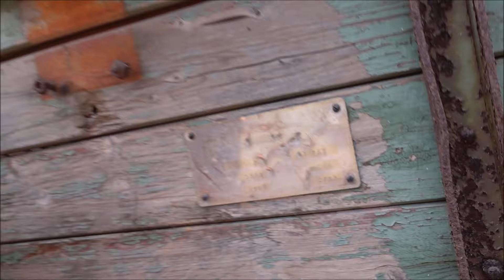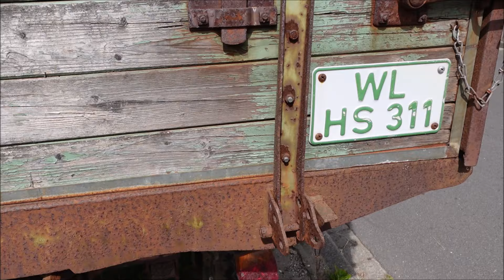Welger ZK 80 F Zahnstangenkipper -- Bestandsaufnahme -- Warum kauft man sowas...???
Moin! Heute kommt Butter bei die Fische: Wie steht's um den Zahnstangenkipper? Wie gut ist der Rahmen? Was taugt die Kipperbrücke? Sind die Beschläge noch gut? Funktioniert der Kippmechanismus? Was sageen Reifen und Felgen?
Vor Allem: Warum bindet man sich so eine antike Ruine ans Bein???
Die Antwort gibt's im Video.